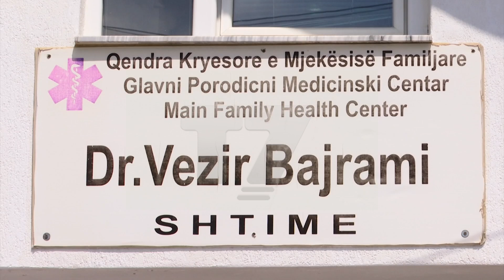Në Shtime mungojnë barnat esenciale, qytetarët detyrohen t’i blejnë vetë ato | T7